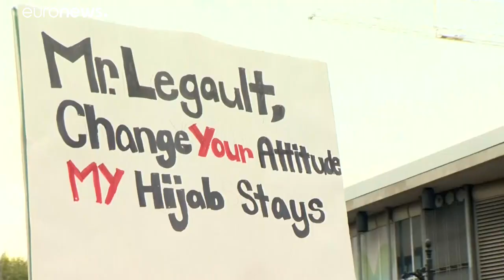Québec : manifestation contre le racisme et le gouvernement de la CAQ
Entre 3 000 et 4 000 personnes se sont rassemblées dans les rues de Montréal dimanche. …